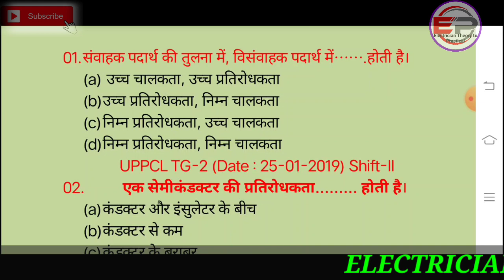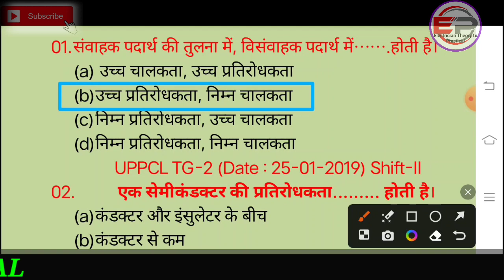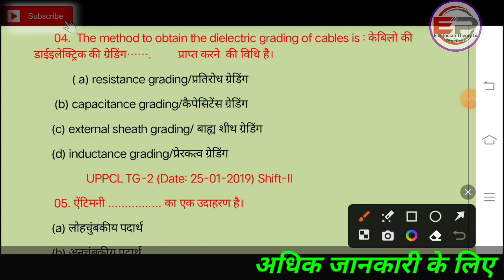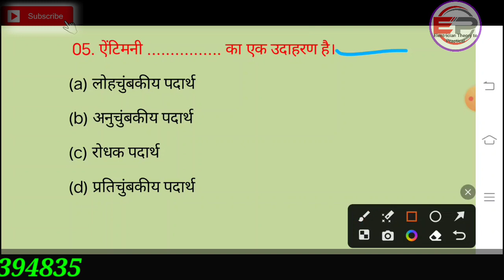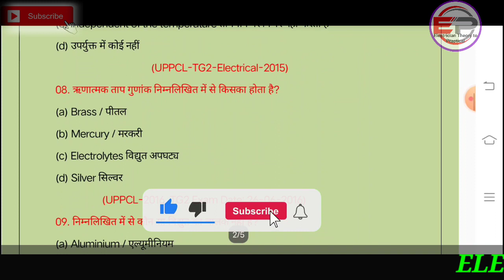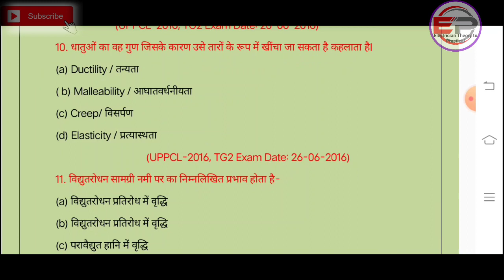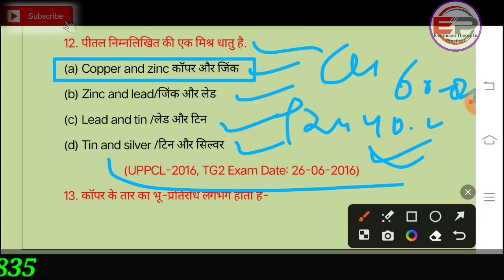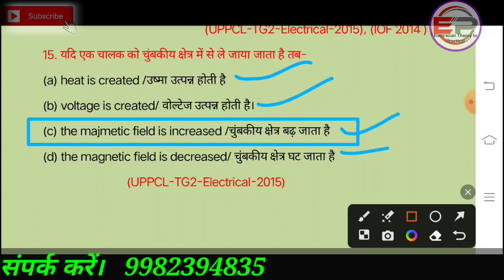UPPCL TG2// PREVIOUS PAPER// MCQ QUESTIONS// PART -10